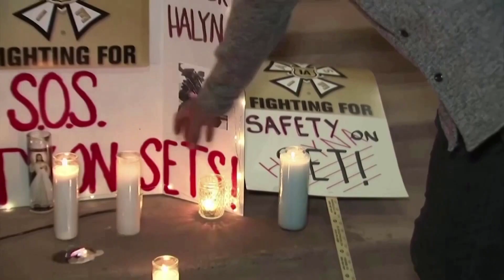Baldwin faces potential recharge for 'Rust' shooting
New Mexico prosecutors said they intended to recharge actor Alec Baldwin with involuntary manslaughter for the fatal shooting of ‘Rust’ cinematographer Halyna Hutchins in 2021.